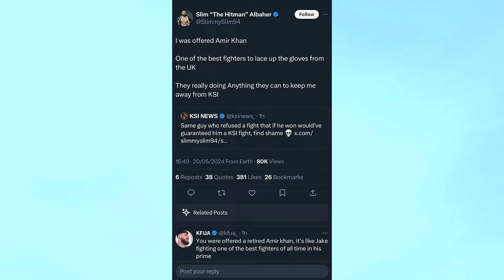AMIR KHAN. I Will Fight You! Slim Albaher Knows Nothing about Boxing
Slim Albaher's lackluster boxing skills will be put to the test in a challenge against none other than Amir Khan himself. In this entertaining showdown, Amir Khan offers to step into the ring with Slim Albaher, who claims to know nothing about boxing. Will Slim be able to hold his own against the former professional boxer? Or would Idris Virgo be a better match up? Don't miss out on the drama and excitement as these two could go head-to-head in a fight to remember!amirkhan